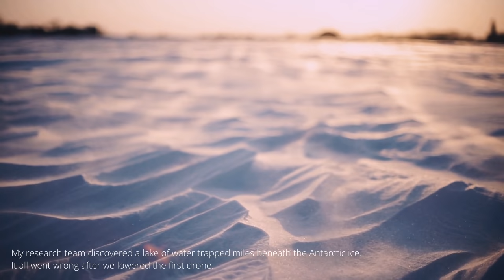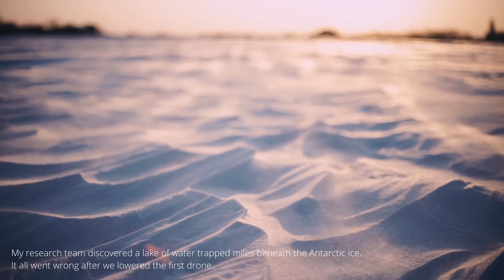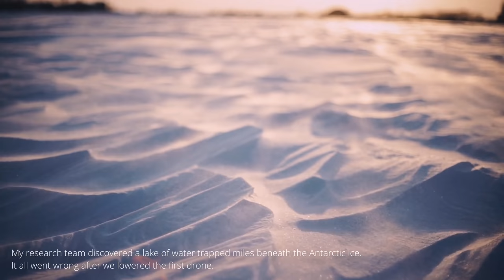"My research team discovered a lake trapped miles beneath Antarctic ice" Creepypasta